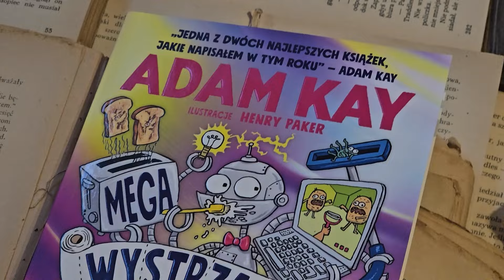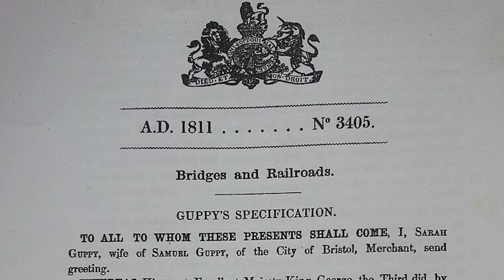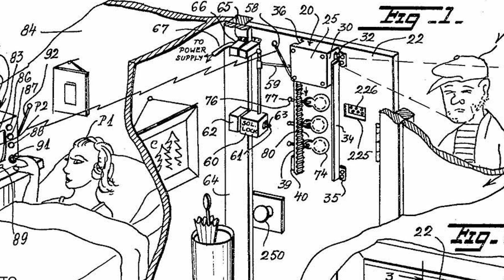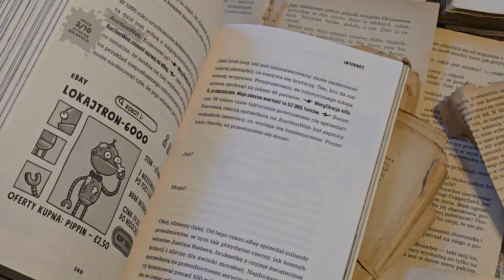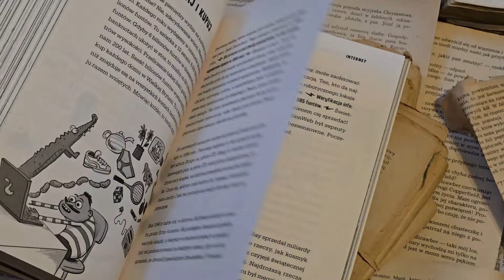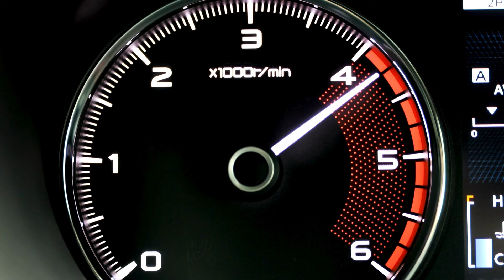Megawystrzałowe wynalazki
Przed Wam kolejna książka Adama Kay'a - tym razem o wynalazkach! 5 minut, a po obejrzeniu będziecie wiedzieli kto wymyślił prysznic, papier toaletowy, folię bąbelkową i pasy na przejściach. MIędzy innymi... A z samej książki dowiecie się mnóstwa, mnóstwa innych rzeczy - plus wszystko jest okraszone niesamowitym poczuciem humoru autora i fantastycznymi ilustracjami! Nie możecie jej przegapić!